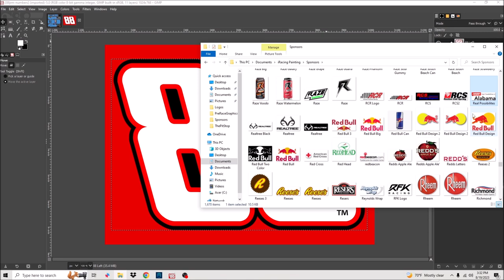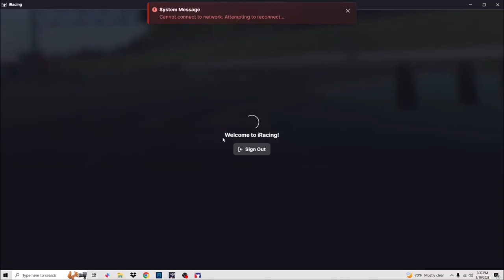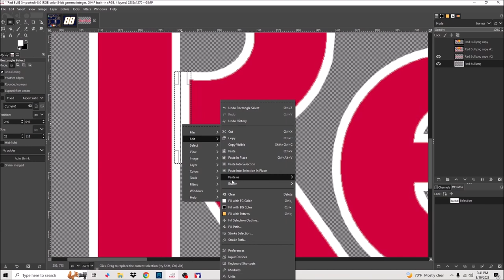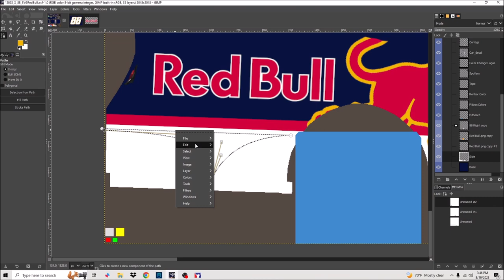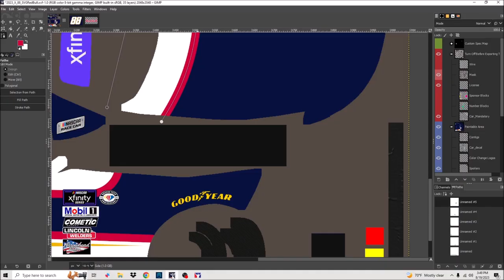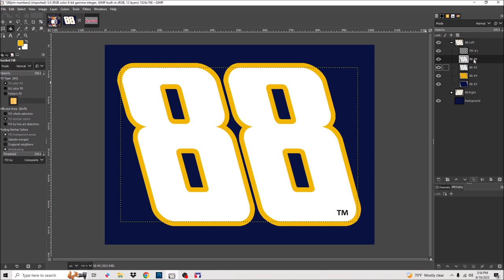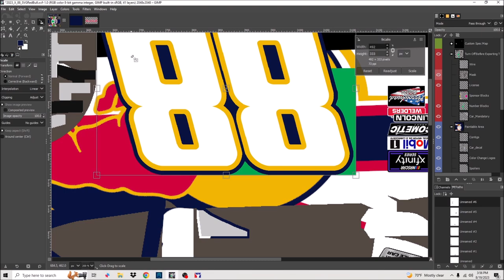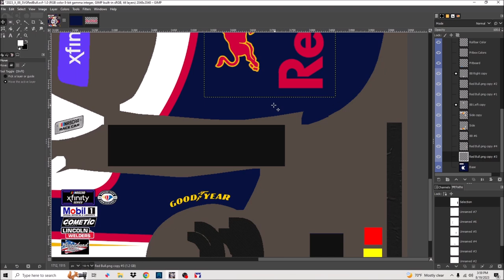iRacing Painting Timelapse - Fictional Shane Van Gisbergen JR Motorsports Xfinity Camaro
A "What If" Shane Van Gisbergen teamed up with JR Motorsports for a start in the Xfinity Series, bringing over sponsorship from Red Bull.